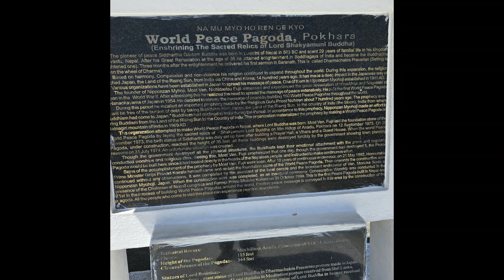Światowa stupa pokoju nad jeziorem Pokhara Nepal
Pokhara Shanti Stupa to buddyjski pomnik na wzgórzu Anadu w dystrykcie Kaski w Nepalu (obecnie część miasta Pokhara). Stupa Shanti w Pokharze została zbudowana przez mnicha Nipponzan-Myōhōji Moriokę Sonina wraz z lokalnymi zwolennikami pod przewodnictwem Nichidatsu Fujii, mnicha buddyjskiego i założyciela Nipponzan-Myōhōji. Shanti to sanskryckie słowo oznaczające pokój, szeroko stosowane również w językach nepalskim i hindi, a Shanti Stupa oznacza Pagodę Pokoju. Sanktuarium Shanti Stupa zostało zbudowane jako symbol pokoju. Usytuowany na wysokości 1100 metrów na wzgórzu Anadu, Nichidatsu Fujii położył kamień węgielny wraz z relikwiami Buddy 12 września 1973 roku. W Nepalu znajdują się dwie z osiemdziesięciu pagód pokoju na świecie: Stupa Shanti w Lumbini, miejsce narodzin Buddy i Stupa Shanti w Pokharze. Atrakcją turystyczną stała się także Stupa Shanti w Pokharze. Zapewnia panoramiczny widok na pasmo Annapurny, miasto Pokhara i jezioro Fewa.